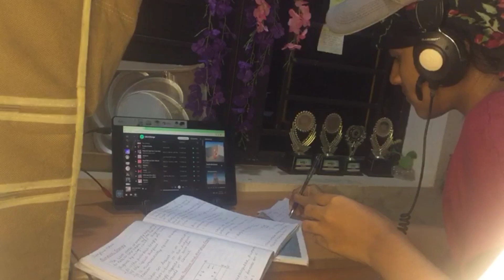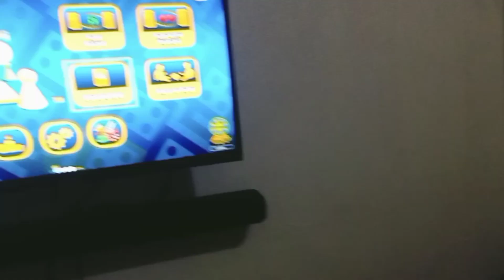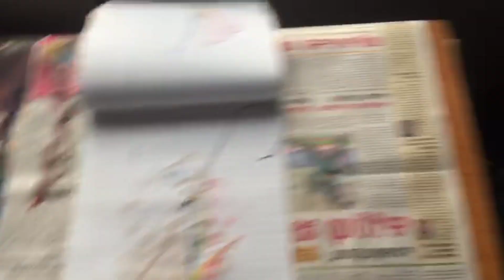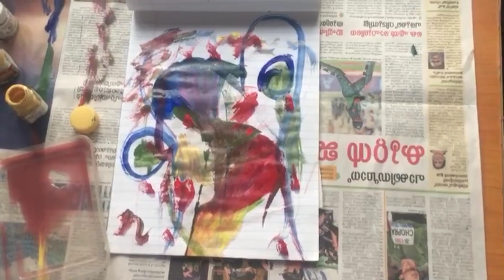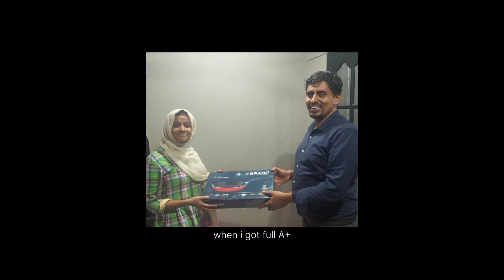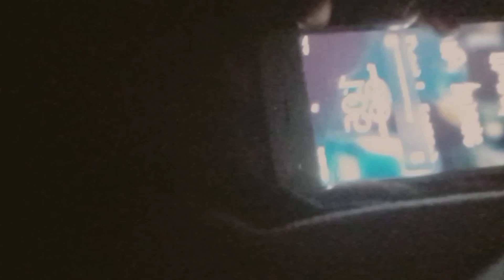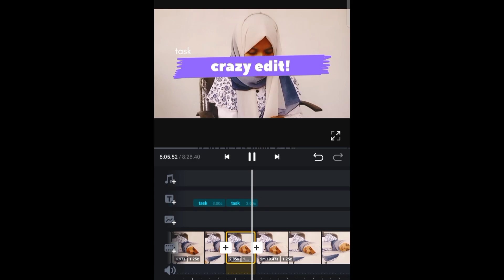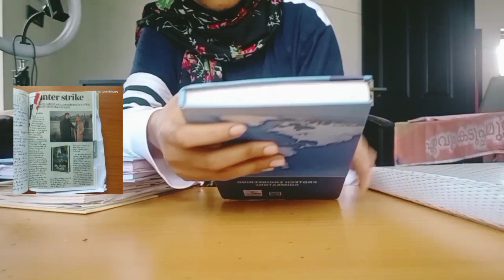10 days vecation tasks ✅️❎️ | Onam vecation 🎊 | clever mindzz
I just tried to be more productive in this vecation 😄.